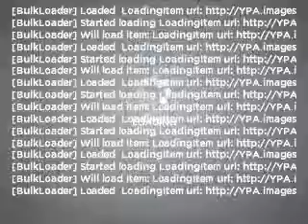2004 Pontiac Grand Am - Stafford TX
Year: 2004
Make: Pontiac
Model: Grand Am
Trim: SE1
Engine: 3.4 liter 6 cylinder 12 valve
Transmission: Automatic
Color: Summit White
Mileage: 57048
Address:
12053 Southwest Freeway